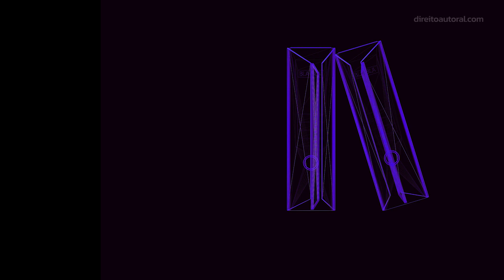Como funciona o Registro na Blockchain - Grupo ROMPER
🎯 Conheça a Romper e todos os empreendimentos do Marlon
Descubra como Marlon da Romper transformou seus negócios e aprenda a fazer o mesmo!

Cansado de ver sua empresa estagnada? Marlon da Romper vai te mostrar como ele superou esse desafio e te ajudar a alcançar o sucesso. Vamos juntos nessa jornada?

Tema do vídeo:

🔝 Bem-vindo ao MAIOR canal de Registro de Marca!

Sobre Nós:
O Grupo Romper é uma empresa inovadora e diversificada, dedicada a transformar o mundo com criatividade e tecnologia. Fundado há mais de uma década, somos líderes em propriedade intelectual, aplicativos e mídias sociais. Nossa equipe talentosa desafia o status quo, criando soluções que impactam vidas. Acreditamos que a inovação é a chave para o sucesso e estamos comprometidos em tornar o mundo melhor.